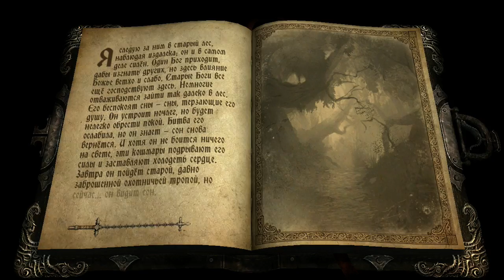Castlevania: Lords of Shadow - Часть 2 [Охотничья тропа]